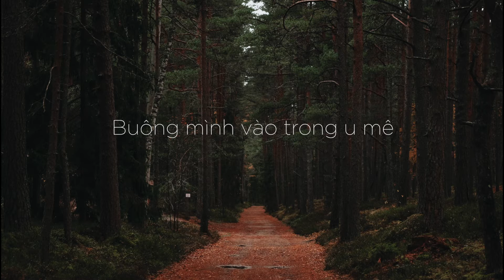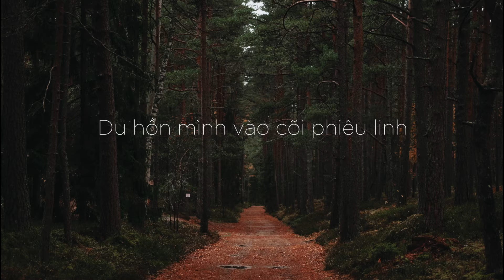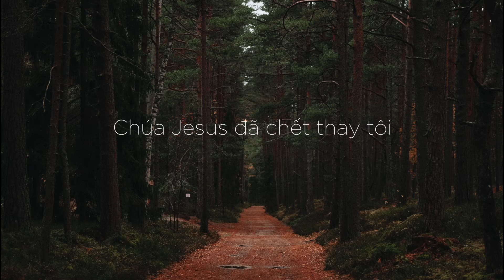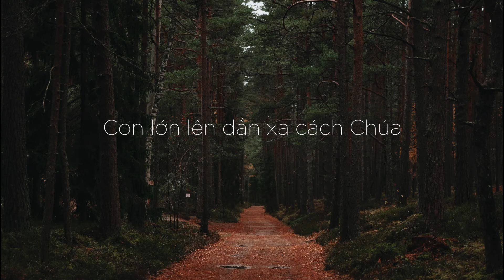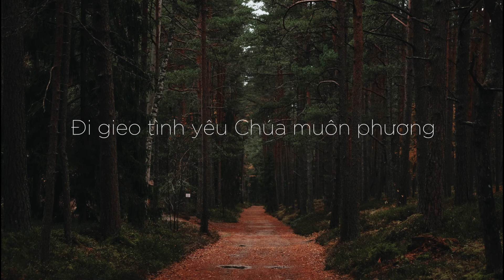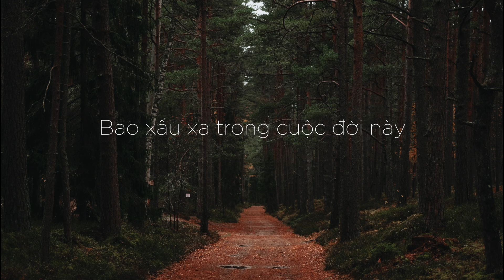[MV Lyrics] Chúa Và Con - Isaac Thái | Nhạc Thánh Ca Channel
Bài hát: Chúa Và Con
Sáng tác : Nguyễn Quốc Thanh
Trình bày: Isaac Thái